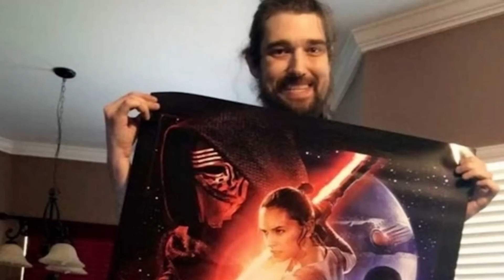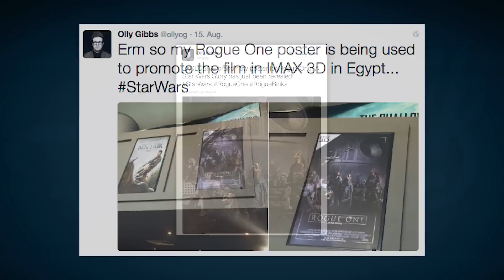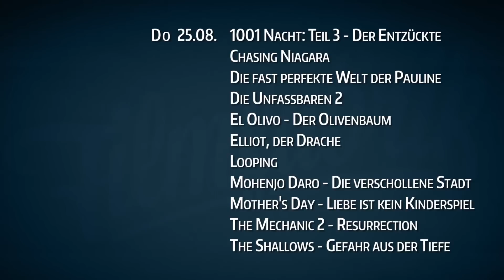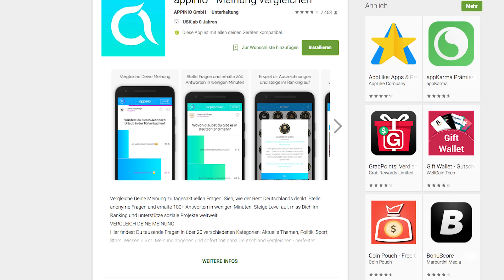ROGUE ONE: Darf Fan das Spin-off früher schauen? | GUARDIANS OF THE GALAXY in AVENGERS! | FILM NEWS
Heute gibt es Infos zu den verschiedensten MARVEL-Verfilmungen, zu STAR WARS und zu unser aller Lieblingsregisseur Uwe Boll.